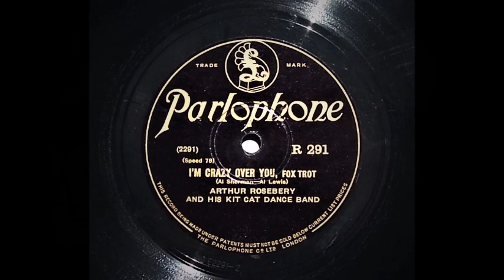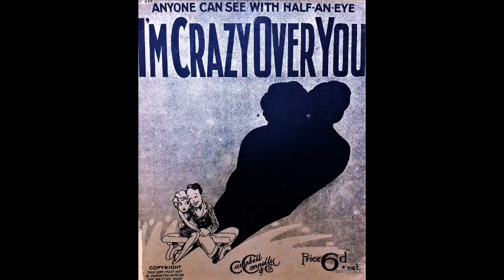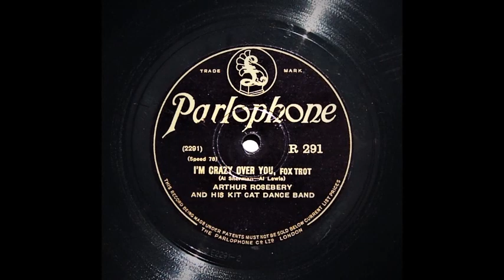I'm Crazy Over You - Arthur Rosebery and His Kit Cat Dance Band (1929)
Arthur Rosebery and His Kit Cat Dance Band.